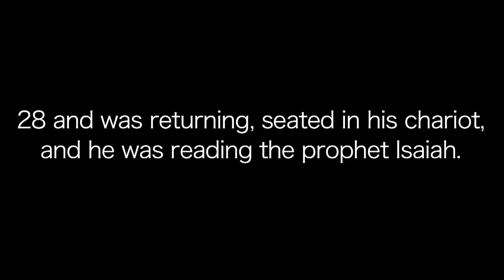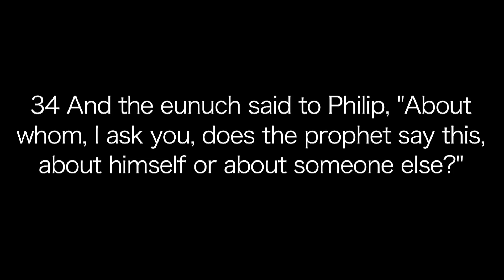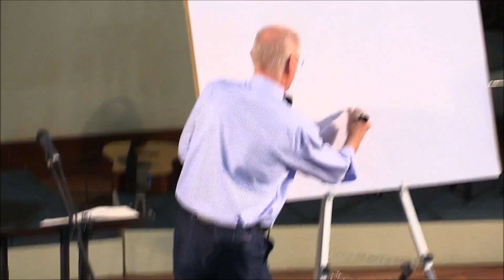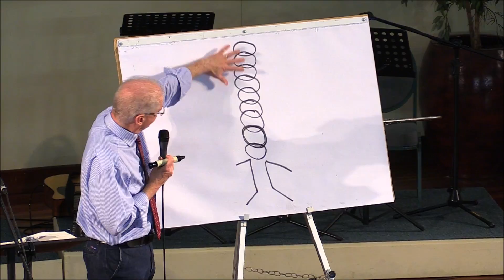The Unstoppable Word and Spirit Part 7 – The Faithful Servant – Martin Morrison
Acts 8:26 - 40. In the quest to find out who we are as Christians, this sermon series ventures into the book of Acts to explore how the first Christians saw themselves. In this 7th part, Martin Morrison looks at Acts 8 where we see the Spirit doing God’s word through his word and his faithful servant, who is willing to be on mission.